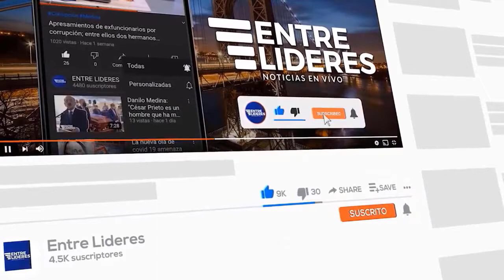Análisis del Discurso Leonel Fernández Reina